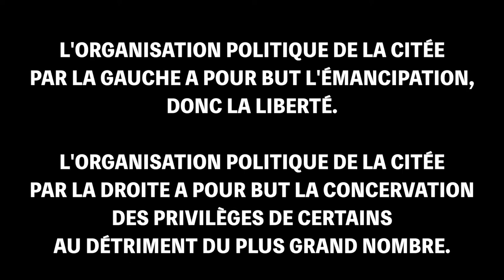La Liberté est de Gauche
Le moment est propice pour démasquer les pseudo-libéraux, macron, sarkozy et compagnie. Parce que leur gestion de la pandémie montre de façon flagrante qu'ils préfèrent toujours renier les libertés du plus grand nombre, plutôt que de redistribuer de façon plus juste les richesses qui se concentre entre quelques mains.

Cette situation d'évidence doit être utilisée par la gauche (insoumis, communistes, autres mouvements d'émancipation populaire) pour arracher le prétendu masque de liberté des ces gens qui sont en fait égoïstes (sous couvert de liberté).

La gauche (la vraie, pas le PS) a pour politique l'émancipation de l'humain. C'est à dire le cheminement vers la liberté. Il est temps de reprendre cette valeur dans notre camp, car elle incarne la politique que nous proposons et est facilement compréhensible du plus grand nombre.